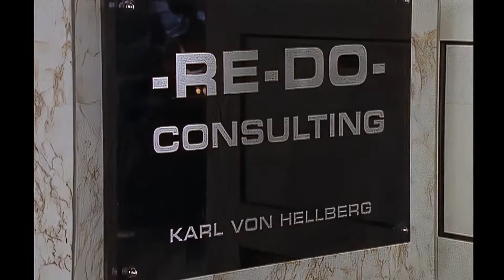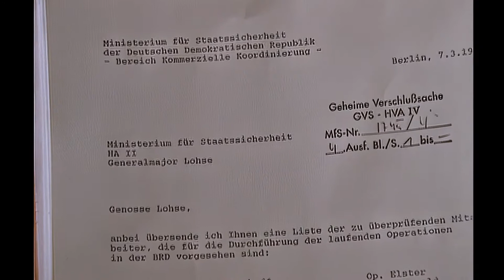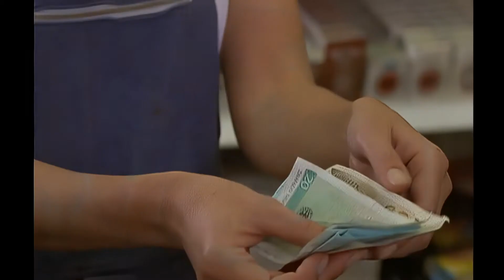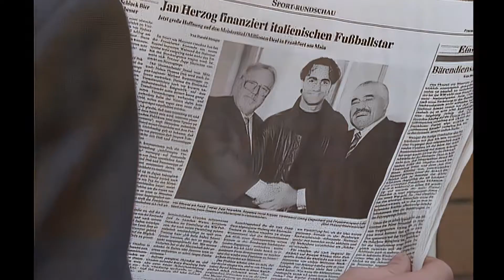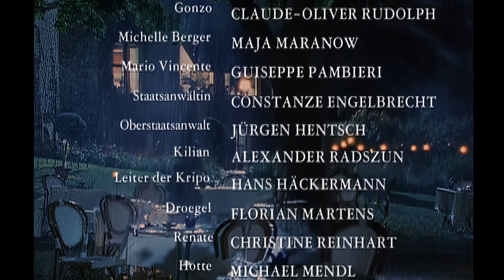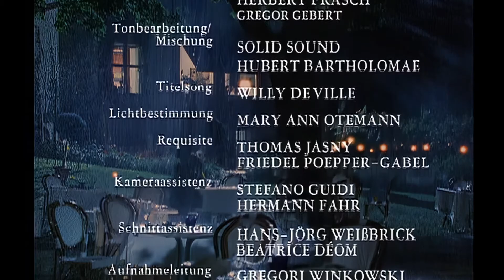𝑭𝑯𝑫 - Der Schattenmann 2 (5) - 14:9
Fernsehfilm - 1996 Fernsehserie 5 Teile
Dieter Wedel, Heinz Hoenig, Mario Adorf, Heiner Lauterbach

Mit TOPAZ ENHANCE AI Bildverbesserung auf FHD 14:9  aus SD 720x576 - 4:3

Jan Herzog, Drahtzieher des organisierten Verbrechens in Frankfurt, trifft sich mit Vertretern der italienischen Mafia in einem Hotel in Bitterfeld. Der Hotelportier ist der verdeckt arbeitende Ermittler Otto Tötter, der mit seinem Einsatzleiter und Partner Hauptkommissar Charly Held zusammenarbeitet. Tötter verhandelt mit zwei Typen über den Kauf von Belegen über einen geplanten Subventionsschwindel. Wenige Tage später wird Tötter erschossen. Für Charly Held steht fest: Dahinter steckt Herzog, der millionenschwere Unternehmer, der über Baufirmen, Fabriken und Vermietungsgesellschaften herrscht. Er wird als Mäzen und Wohltäter gefeiert, steht aber mit einem Bein noch immer im kriminellen Milieu.
Staatsanwaltschaft und Polizei weigern sich, etwas gegen Herzog zu unternehmen, solange keine Beweise vorliegen. Doch Held will den Tod seines Partners nicht ungesühnt lassen und denkt sich einen Plan aus: Der frühpensionierte Polizist Erich Grobecker wird als King sein Chauffeur und Bodyguard, aus Charly Held wird der betuchte Geschäftsmann Karl von Hellberg. Die Kollegen Droegel und Renate treten als Beobachter auf. Mit einer atemberaubend luxuriösen Wohnung in Frankfurt wollen sie Herzog eine Falle stellen.

Dieter Karl Cäsar Wedel (* 12. November 1939 in Frankfurt am Main; † 13. Juli 2022 in Hamburg) war einer der erfolgreichsten deutschen Filmemacher. Er wuchs in Bad Nauheim auf, studierte in Berlin Philosophie, Geschichte und Theaterwissenschaft. Seit 1978 arbeitete er als Regisseur, Autor und Produzent. Seine erfolgreichsten Fernsehfilme sind aufwändige Mehrteiler wie Der große Bellheim, Der Schattenmann, Der König von St. Pauli und Die Affäre Semmeling. Er inszenierte auch für das Theater, unter anderem für das Thalia-Theater in Hamburg. Seit 2002 leitete er die Nibelungenfestspiele in Worms. Er wurde mit zahlreichen Preisen ausgezeichnet, unter anderem mehrfach mit der "Goldenen Kamera", dem "Adolf-Grimme-Preis", der "Goldenen Nymphe von Monte Carlo" und dem "Bambi". 1996 erhielt er das "Bundesverdienstkreuz Erster Klasse". Dieter Wedel hat sechs Kinder, er lebte auf Mallorca und in Hamburg.